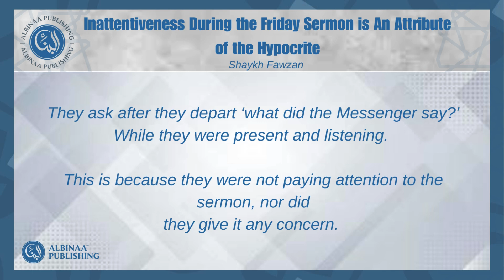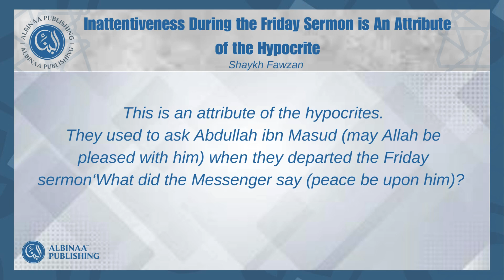Inattentiveness During the Friday Sermon is An Attribute of the Hypocrite | Shaykh Fawzan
Instagram.com/albinaapublishing